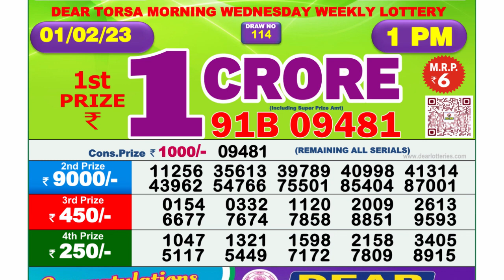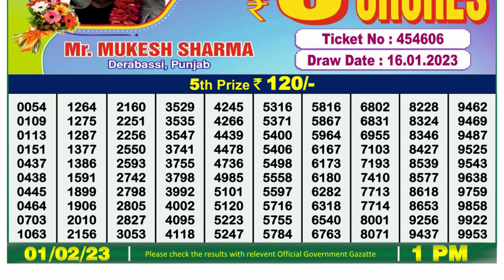Nagaland Lottery Sambad Live 1pm 01.02.23